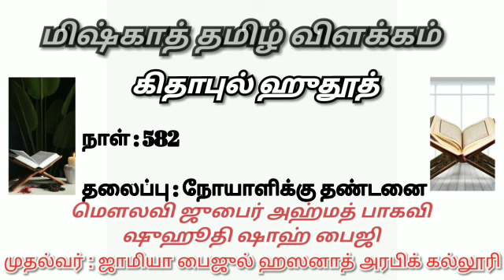Miskhath in Tamil | கிதாபுல் ஹுதூத்|தலைப்பு: நோயாளிக்கு தண்டனை|மௌலவி ஜுபைர் அஹ்மத் பாகவி